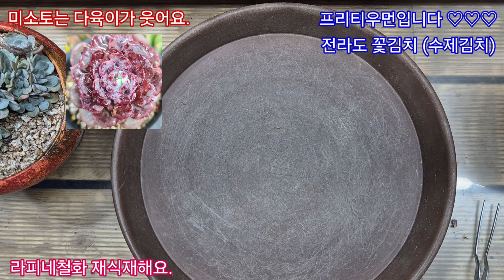24.9.20.라피네철화 22년도 10월에 식재했던 다육이 재식재해요.